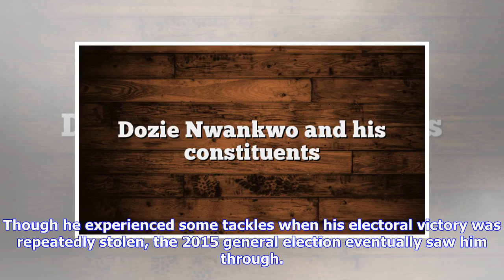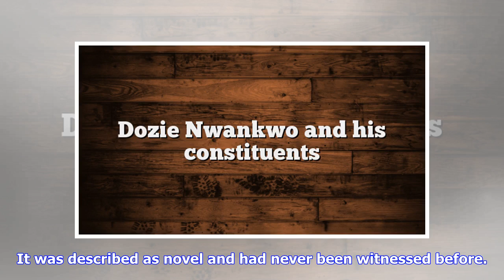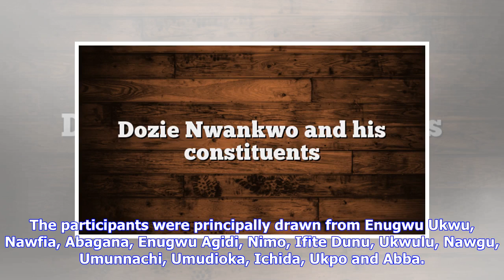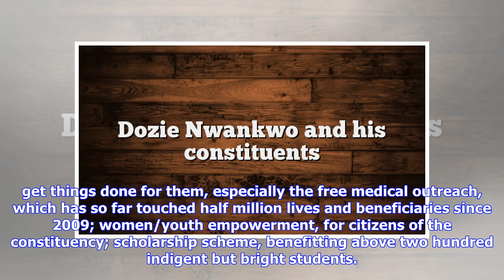Breaking News | Dozie Nwankwo and his constituents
By Lekan Bilesanmi When Chief Ferdinand Dozie Nwankwo (aka Onye Ndozi) “the repairer” was convinced by the people of Njikoka/Dunukofia/Anaocha Federal Constituency to take up the House of Representatives’ seat, he was assured of their overwhelming support irrespective of the party platform. HON. FERDINAND DOZIE NWANKWO Because, knowing his cult-like massive follower-ship that cuts across age, gender, social class and political parties in the area, virtually all political parties lined up at his ...